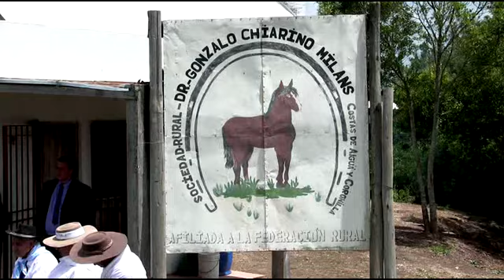Ministro Rossi en Ruta 39 junto a vecinos de la zona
Informe emitido en el Informativo Local de Cable Aiguá Televisión